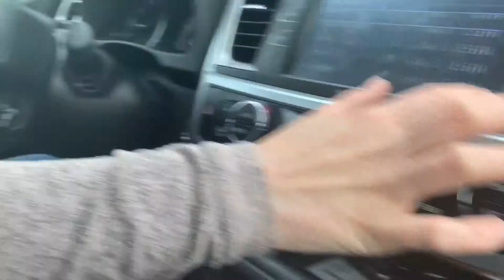PUPPY VLOG! (MUST WATCH)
I got a new puppy! update: her new name is Ella! she is 9 weeks old today. she is an Australian Shepard, and she LOVES people.